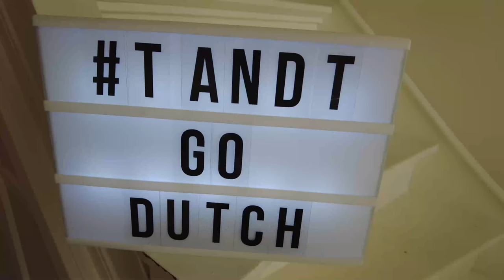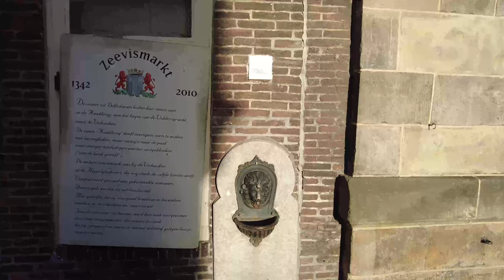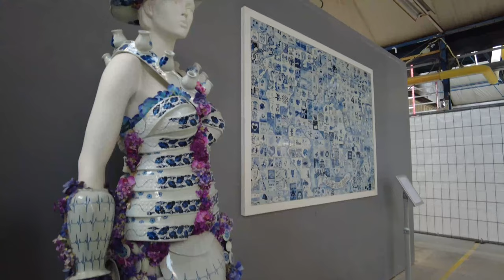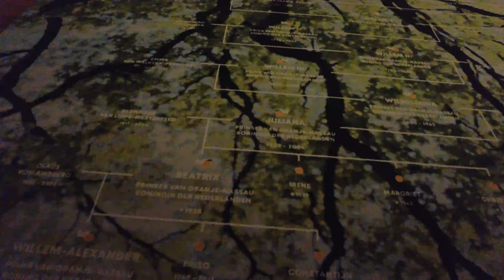Discovering Delft: One Day in A True (Blue) Gem in The Netherlands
We are continuing our exploration of the beautiful country of The Netherlands, with the city of Delft. Delft is located in between two major cities, The Hague, and Rotterdam. Join us in discovering the many canals, gorgeous architecture, rich history of Delftware, Vermeer, and the royal family.

Filmed in Delft, The Netherlands on January 29, 2022

We're Tracey and Travis, an American couple who just moved with our Miniature Husky, Tabasco, from our home in Houston, Texas to the city of Leiden, The Netherlands. Our goal is to be interesting people, and you'll see that reflected in our channel. We appreciate all of your support on this crazy awesome journey!

The vlog continues on instagram! Follow us @tandtgodutch